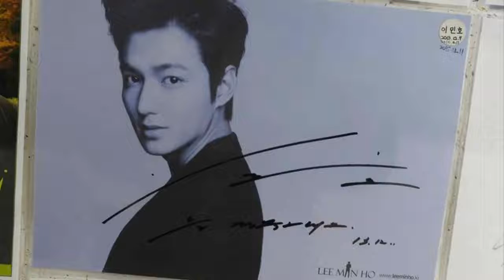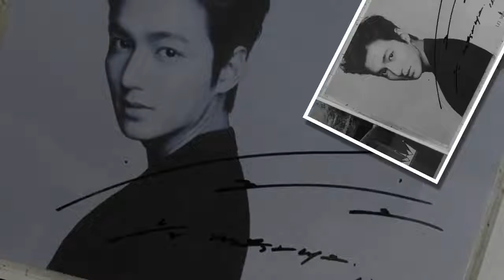LeeMinHo Good morning minoz! !!! Nice weekend to all! !!!